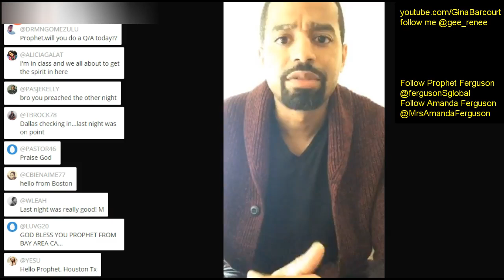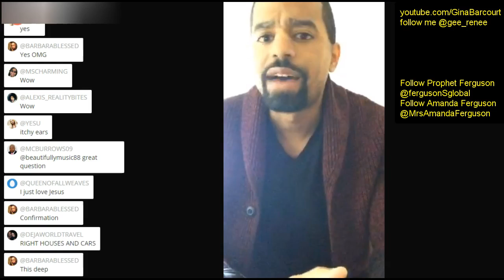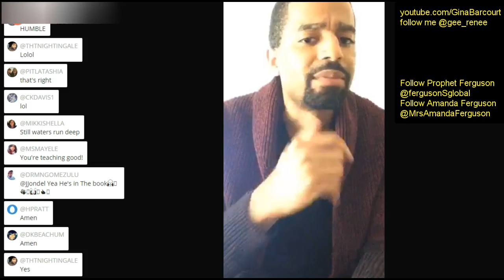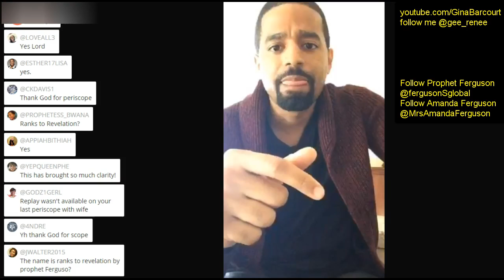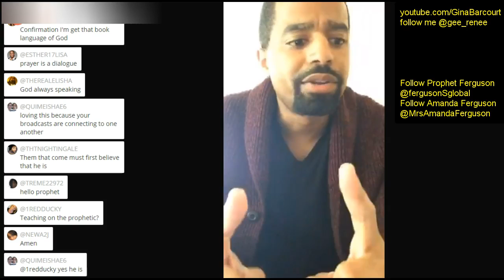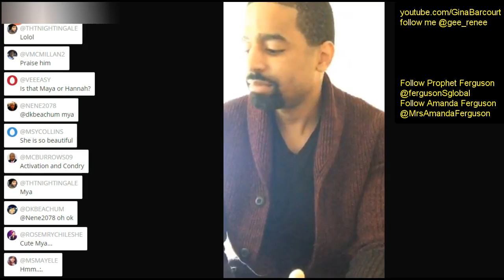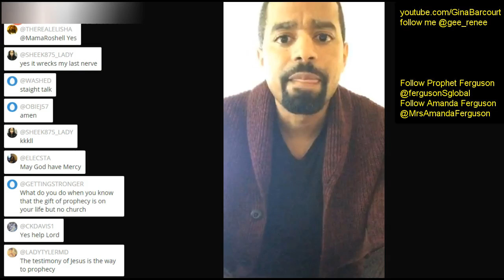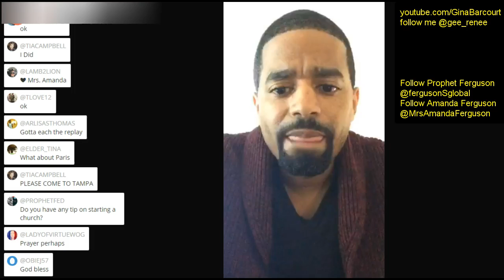Jonathan Ferguson @fergusonSglobal Pt 1 PROPHETIC ACTIVATION vs CONJURING 11-16-15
Jonathan Ferguson @fergusonSglobal Part 1 PROPHETIC ACTIVATION vs CONJURING.  Part 2 of this teaching is entitled Prophetic Activation Part 2: Prophetic Revelation & A Blinded Eye Opens